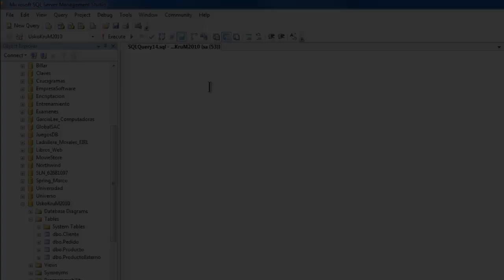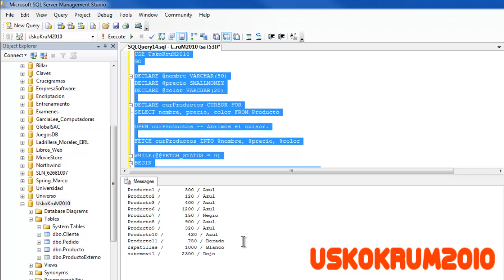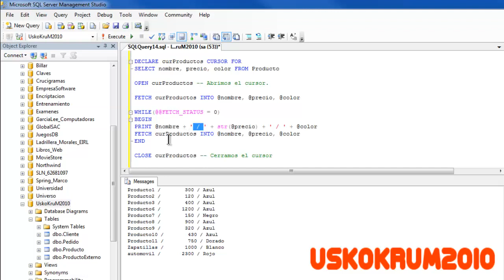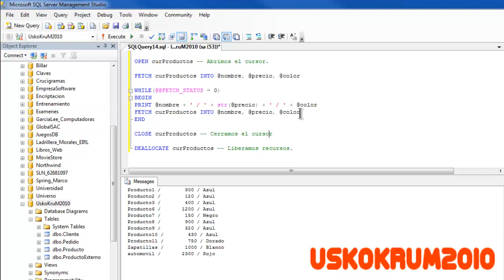Curso SQL Server - 48. Cursores (Transact SQL) | UskoKruM2010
Conoce el concepto de cursores en SQL Server y aprende a usarlos de forma práctica.

SÍGUEME ✅ !

sql
sql server
curso sql server
tutorial sql server
sql server fácil
sql server para principiantes
sql server básico
microsoft sql server
descargar sql server
instalar sql server
aprender sql server
como aprender sql server
usar sql server
como usar sql server
como utilizar sql server
base de datos sql server
curso gratuito de sql server
donde aprender sql server
sql server datos
sql server curso
SQL Server Management Studio
como crear una base de datos
SQL Select
SQL Insert
SQL Update
SQL Delete
base de datos
tablas
SQL DataBase
SQL CRUD
Curso SQL
Tutorial SQL
query
query language
Structured Query Language
Transact-SQL
UskoKruM2010